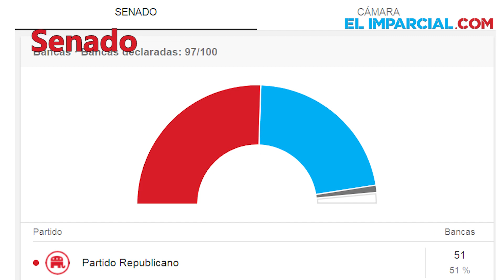Donald Trump amenazó a los demócratas con represalias si investigan su gobierno